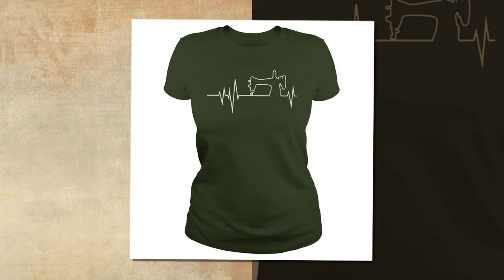Cute Sewing machine heartbeat shirt and hoodie (Full colors)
I love-knitting socks and can’t wait to see how those turn out. Might use these as a Xmas gift, we’ll see. Knitting had always been really relaxing for me, plus it adds the benefit of keeping my fingers busy and stops me from snacking, which helps my waist.